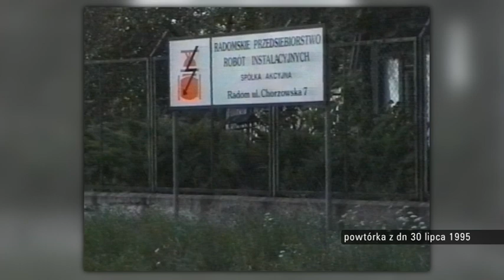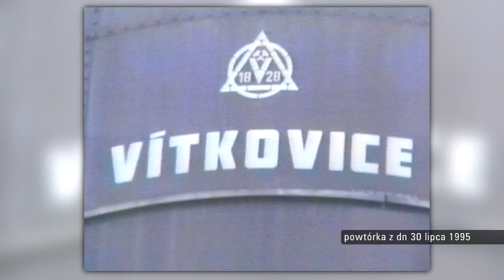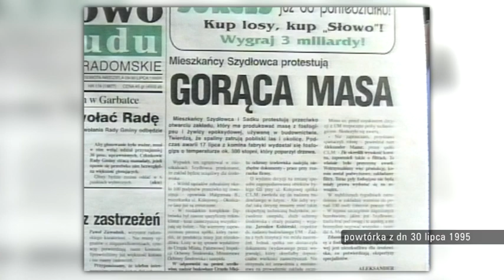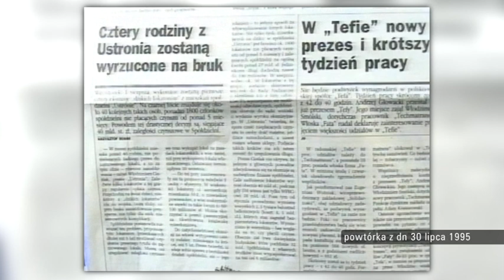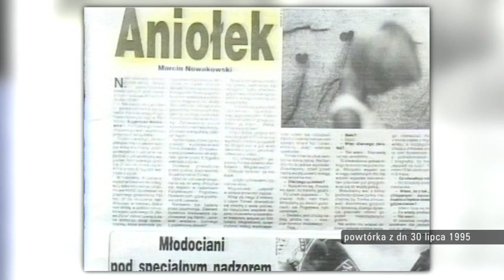Retrodziennik z dnia 30 lipca 1995 r.